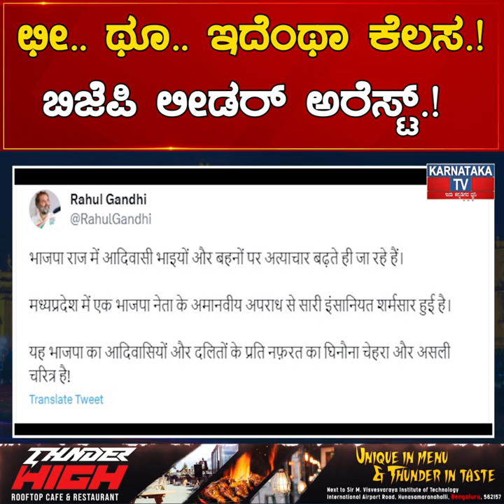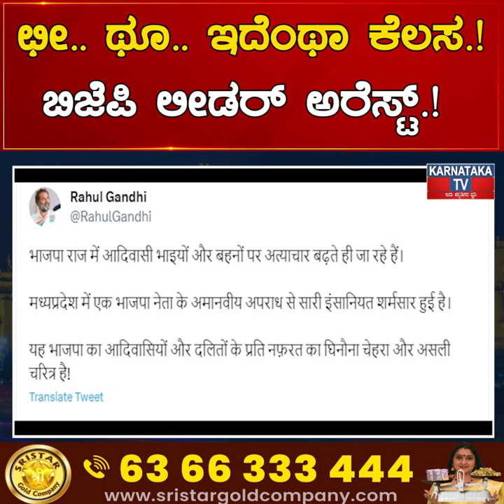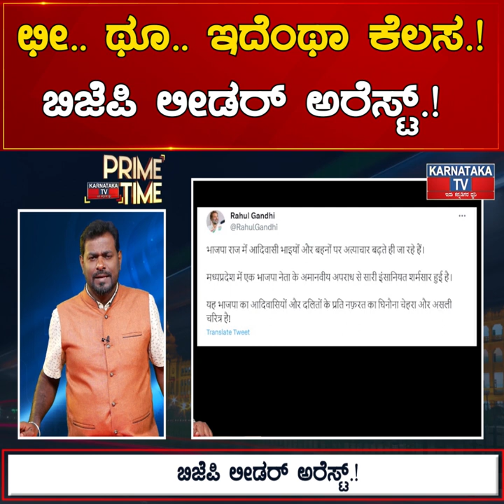ಛೀ.. ಥೂ.. ಇದೆಂಥಾ ಕೆಲಸ.! ಬಿಜೆಪಿ ಲೀಡರ್ ಅರೆಸ್ಟ್.! | Karnataka News